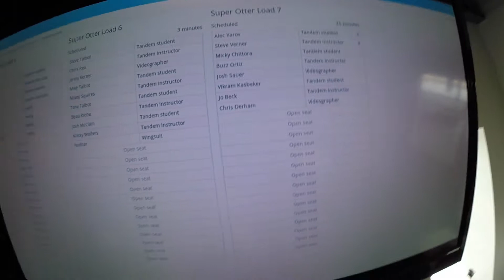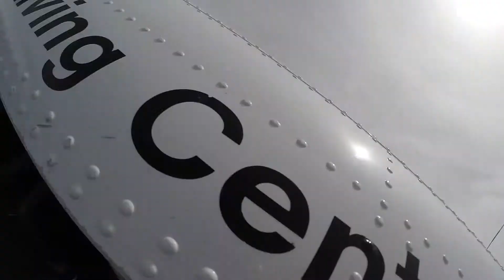1335 Mickey Chittora Skydive at Chicagoland Skydiving Center 20150418 Buzz Josh S